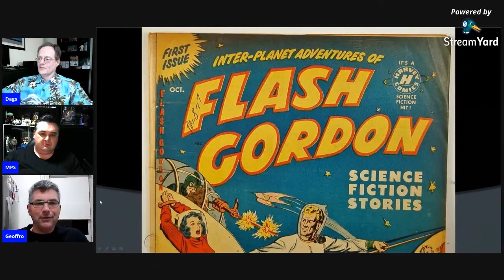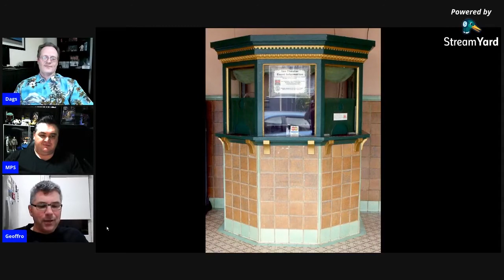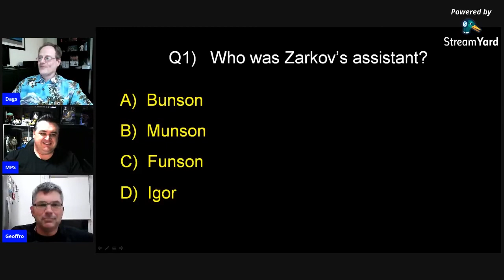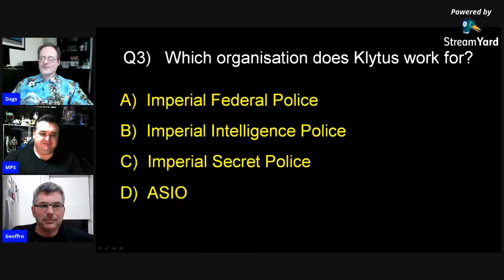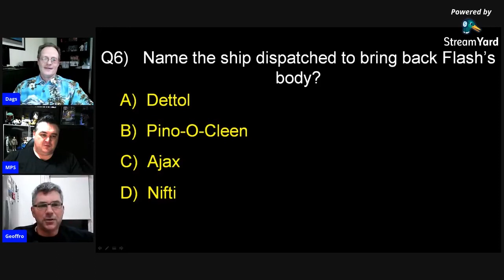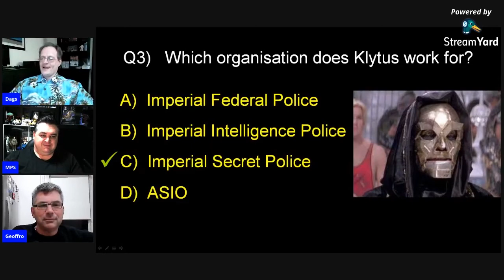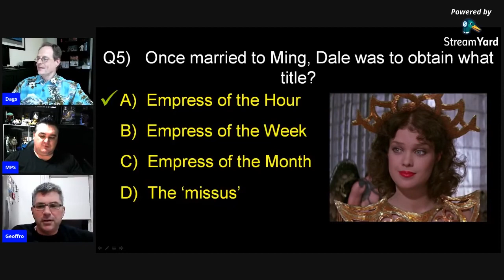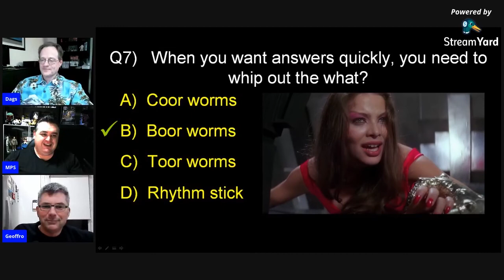Flash Gordon 1980 movie tribute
In this episode of Talk Nerdy To Me we look back at the great 1980 film Flash Gordon. We discuss how the film came to be made, some details of the cast and we even include a fun trivia quiz.

Remember "he'll save every one of us!"